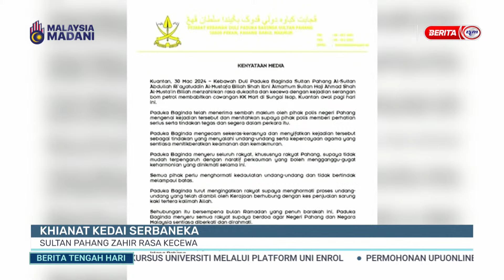31 MAC 2024 - BTH- KHIANAT KEDAI SERBANEKA SULTAN PAHANG ZAHIR RASA KECEWA